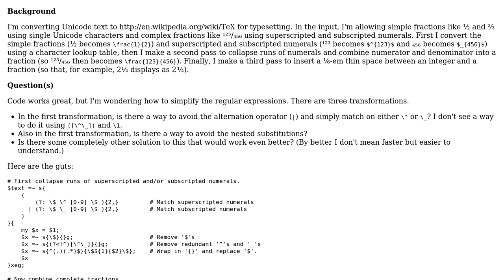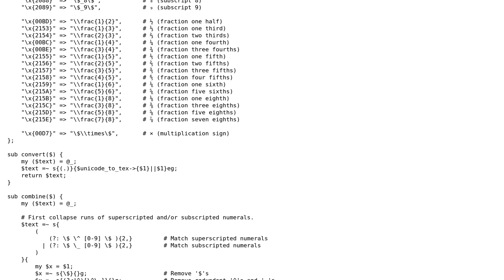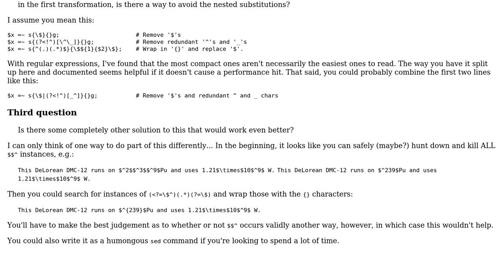Code Review: Simplify regular expression? (Converting Unicode fractions to TeX)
With thanks & praise to God, and with thanks to the many people who have made this project possible! | Content (except music & images) licensed under CC BY-SA | Music | Images & others | With thanks to user Todd Lehman user Adam Rofer and the Stack Exchange Network Trademarks are property of their respective owners. You are responsible for your own actions.